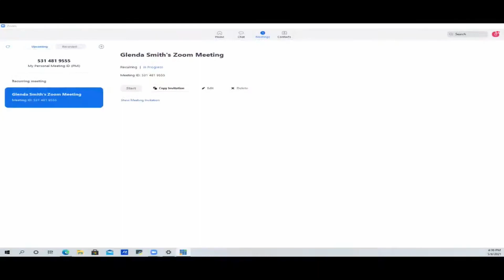IDVA State Benefits Information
Panelists:
Ms. Donnis Overton -  US Army Combat Veteran and Chicago Regional Office Veteran Service Officer Claim Management Center.
Mr. Gavin Armour -  US Army Reserves Officer and Veteran Service Officer Illinois Veterans Home Manteno